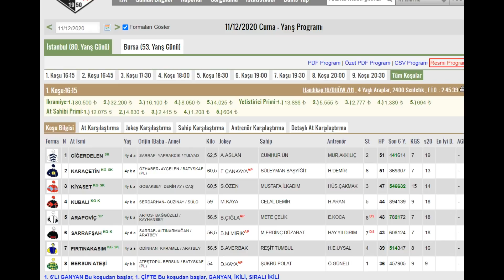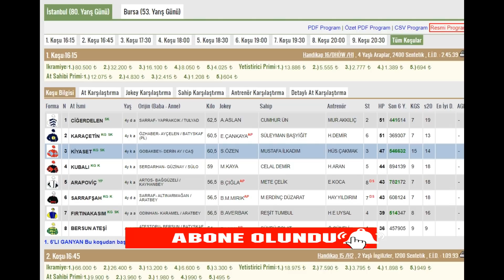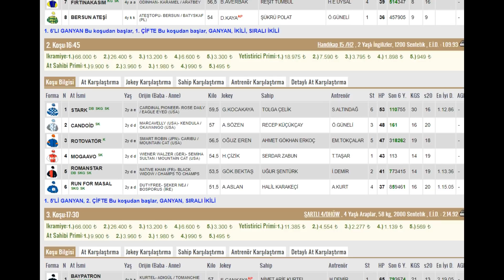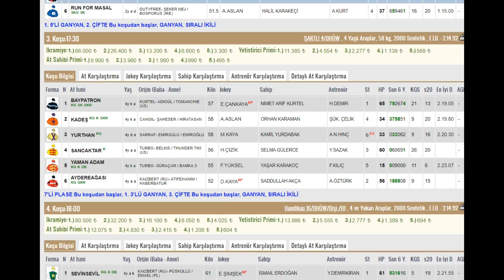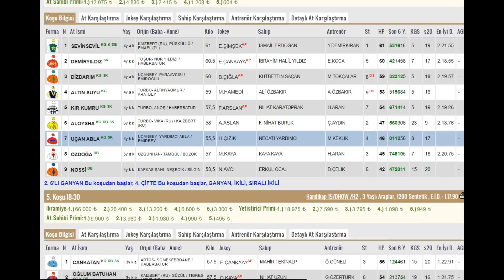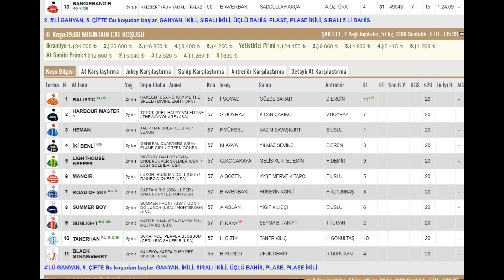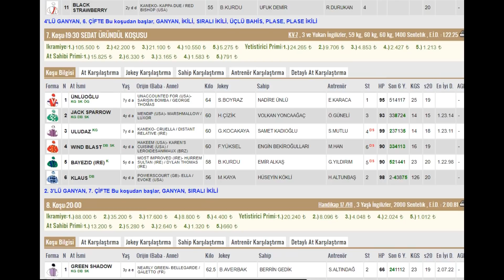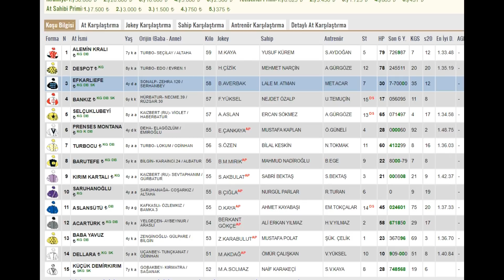11 ARALIK CUMA İSTANBUL ALTILI TAHMİNLERİ GANYAN TAHMİNLERİ-TJK